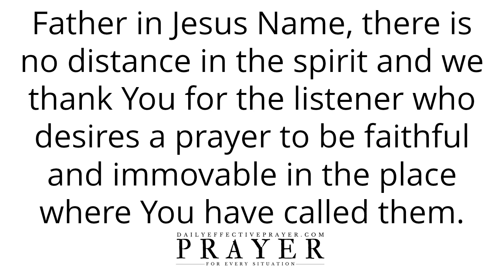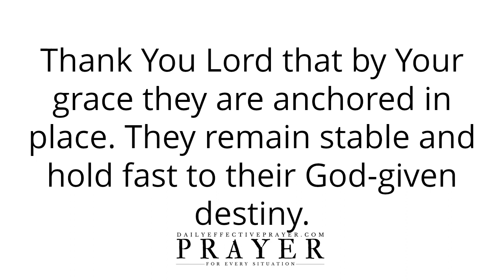Prayer To Be Faithful and Immovable Where God Has Called You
Speak it daily or listen to this video over and over again and allow the Word of God concerning this prayer to be faithful to serve God to reach deep into your spirit.

Prayer To Go After The Things Of God With All Your Heart, Soul, and Strength (Voice Over)

Prayer To Be Faithful Of Serving God
Prayers Faith and Hope